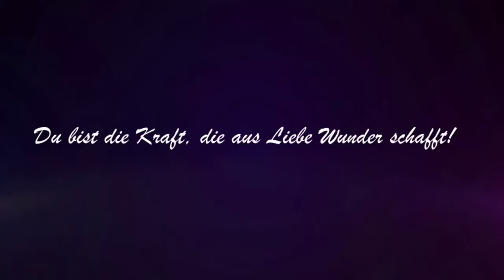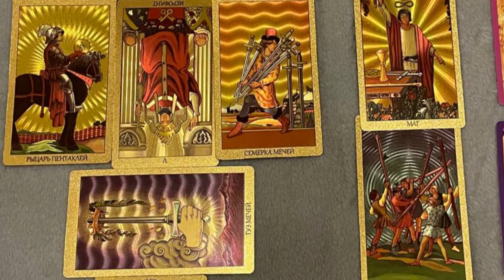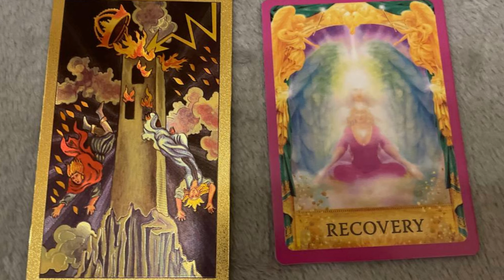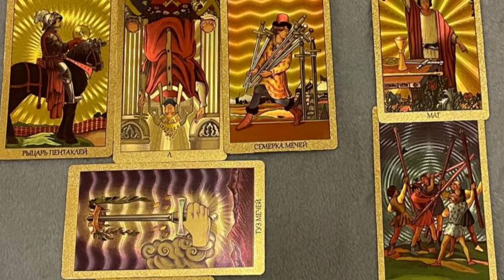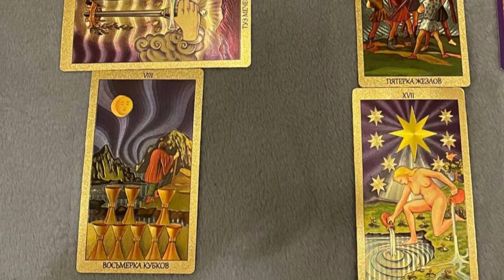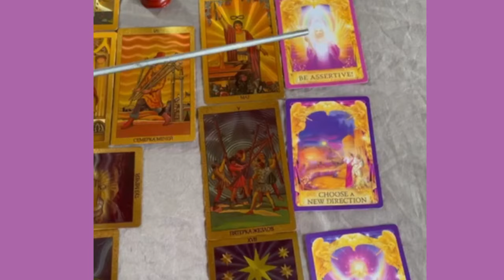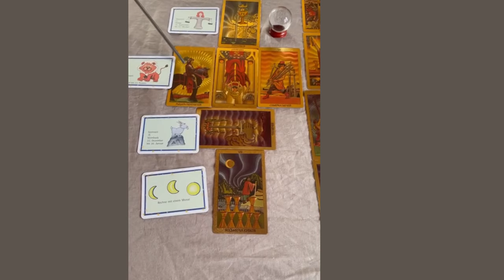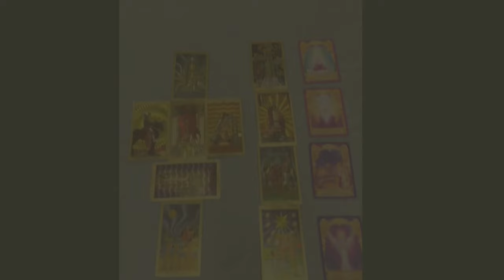Prognosen für den März und April 2024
"Stehe in Dir und Deiner Kraft, um den magischen Einfluß zu bremsen!"

Das ist die Quintessenz aus unserem Video 💜
Natürlich wird ein Blick auf den Grund, für unsere derzeitige Situation, geworfen.

Falko vom Kanal T.me/Heilung_Seele und ich haben die Weiterentwicklung Europas für den nächsten Monat beleuchtet.
Viel Zeit bleibt nicht!
Deshalb habe ich mich sehr beeilt, diesen Beitrag zu bearbeiten 😅

Viel Freude daran wünschen Euch Falko und Anie
T.me/Heilung_Seele & T.me/anieswelt
Hier hast Du die Möglichkeit mich und meine Arbeit zu unterstützen:
Herzenswünsche:

Bankverbindung:
IBAN:
DE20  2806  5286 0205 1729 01
BIG: GENODEF1SAN
Raiba Scharrel

Dankeschön